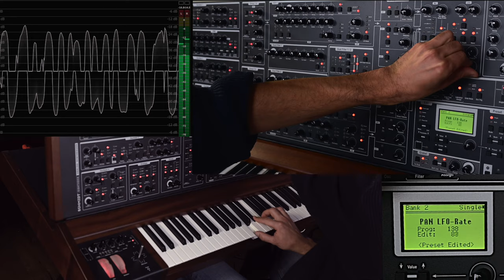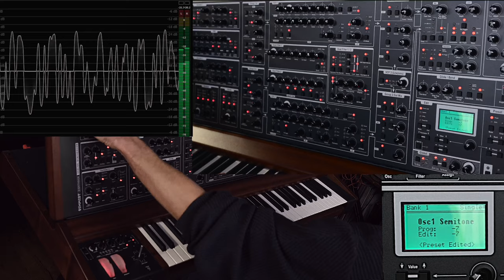Schmidt Synthesizer Sound Demo (no talking)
Legal notice:
Remise 3 Medienservice Agentur GmbH
Hans-Böckler-Platz 4
46535 Dinslaken

Impressum:
Hans-Böckler-Platz 4
46535 Dinslaken